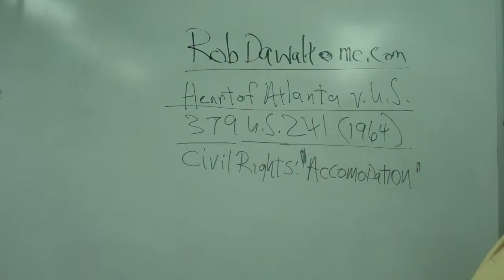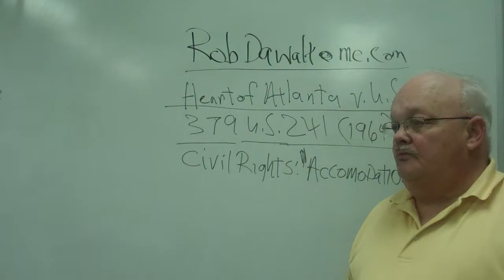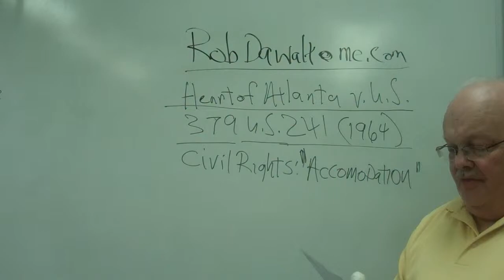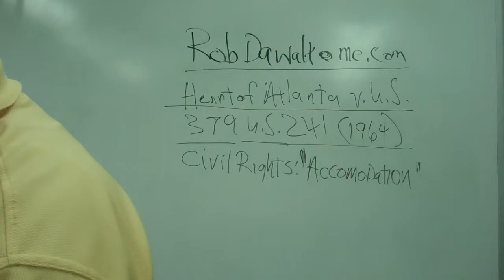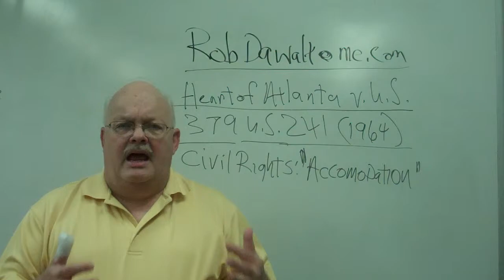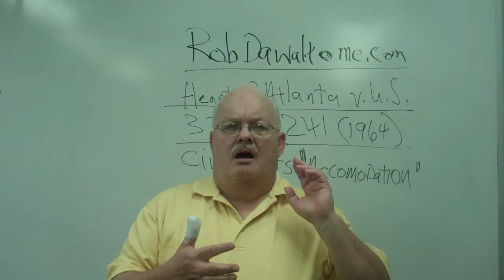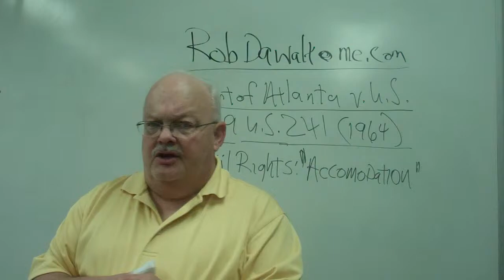Dawalt lectures Heart of Atlanta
These are a series of lectures for online classes on subjects such as crime, criminology, corrections, law such as bankruptcy, litigation and Capstone courses.